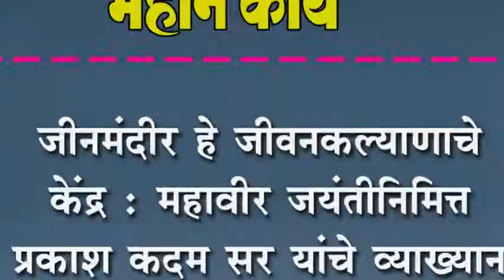जीनमंदीर हे जीवनकल्याणाचे केंद्र : महावीर जयंतीनिमित्त प्रकाश कदम सर यांचे व्याख्यान